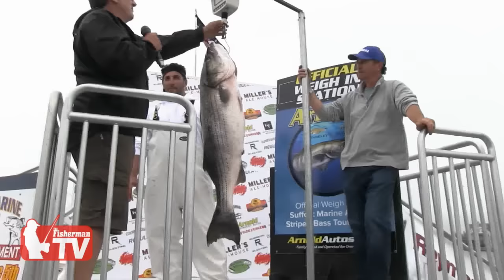2016 Suffolk Marine Anglers Spring Striped Bass Tournament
The Suffolk Marine Anglers Spring Striped Bass Tournament was facing an ominous weather forecast just a day before the start of the contest. As Saturday wore on, the forecast for severe thunderstorms on the day of the tournament was revised, predicting the storms would hold off until late in the day, making the tournament a go for Sunday. Despite a southeast breeze, some morning fog and a mid-day downpour, the tournament was a success.

Fifty two boats and more than 150 anglers competed in the tournament and raised thousands of dollars for the Hospice Care Network. A number of quality stripers were landed by participating anglers, with most of the bigger fish coming from outside of, and west of Fire Island Inlet.

First place prize money went to Mike Gilberto for a 38.50-pound striper aboard No Bananas. Second place was locked up by Will Tregarthen fishing aboard the Underdog with a 37.45-pound cow. Less than a pound behind in third place was Matt Ervolino aboard Bass Hole with a 36.75 pounder.

In the Catch & Release category, George Caravousanous, fishing aboard No Bananas, won the top prize, a high end Lamiglas rod and Avet reel combo valued at over $500, for releasing a 23-pound striper. The Bluefish category went to Anthony Puccio fishing aboard "Salty Boy for a chopper that tipped the scale at 14.2 pounds.